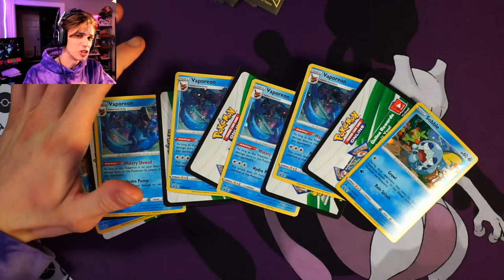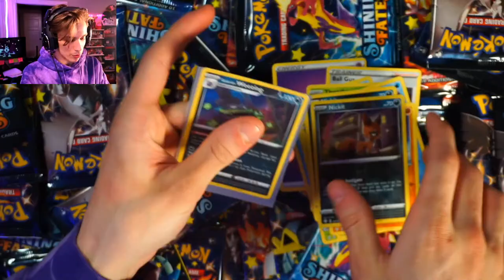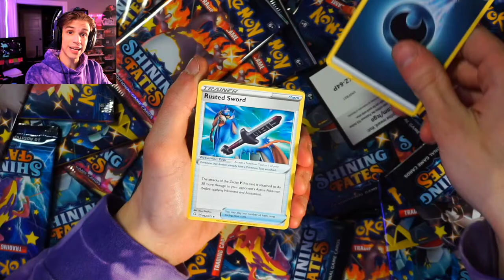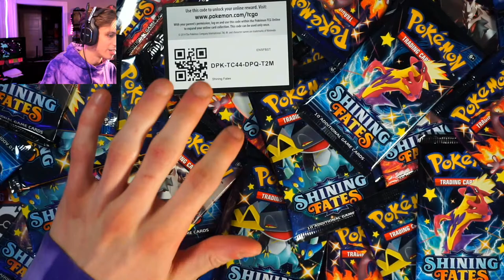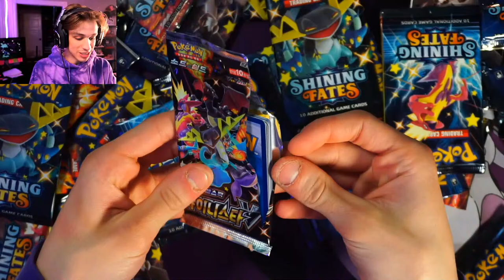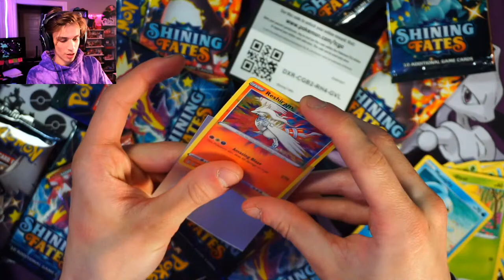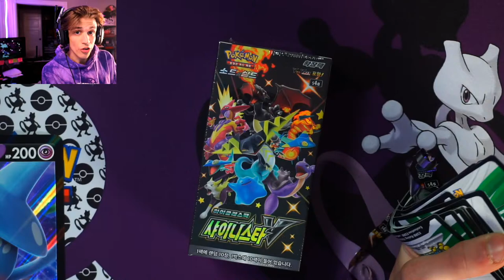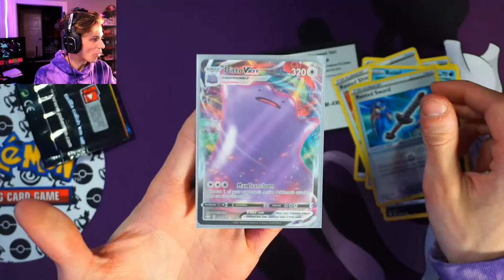OPENING 100+ PACKS OF SHINING FATES!! SHINY CHARIZARD VMAX HUNT!! - Livestream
►►Today in this livestream we are opening the NEWEST SHINY FATES POKEMON SET!!! I bought 100 shining fates pokemon packs and we going to open it live for YOU GUYS.

Blazendary pokemon premiere livestream of the pokemon shining fates opening!

We are hunting for the rare shiny vmax charizard, along with some other awesome sets this video like vivid voltage, champions path, burning shadows and shiny star v! You can checkout more on our live openings tab on our website below.

(we cannot send returns if you ask to send things back!)